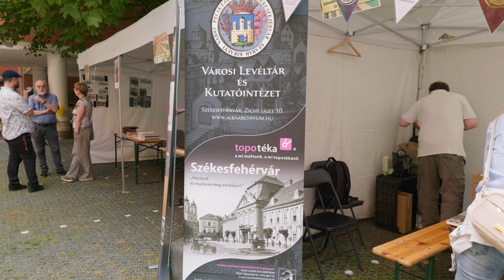VII. Levéltári Piknik beharangozó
Idén hetedik alkalommal kerül megrendezésre a Levéltári Piknik. Egész nap ingyenes programokkal várunk minden korosztályt: a legkisebbek számára bábjátékkal, állatsimogatóval, gyermekkoncerttel, arcfestéssel, levéltárpedagógiai foglalkozásokkal készülünk, a felnőtteket pedig fegyverbemutatóra, levéltári sétákra, az egy nappal korábban megnyíló Budapest közlekedik című kiállításunk kurátori vezetésére, családfakutató gyorstalpalóra, Budapest Időgép-bemutatóra várjuk.
Emellett a nagyközönség megismerkedhet számos bel- és külföldi levéltárral, a levéltárosok mindennapjaival és munkájával, valamint a Budapesti Közlekedési Központ jóvoltából felülhet egy igazi retro cabrio autóbuszra. Este ingyenes koncertekkel várjuk a közönséget.
Minden program ingyenes, regisztráció nem szükséges. A rendezvényen kép- és hangfelvétel készül.
PROGRAM
10.00–18.00 Levéltári kavalkád – a résztvevő levéltárak bemutatkozása
10.00–18.00 Falkonetta kompánia és Mare Temporis Alapítvány
17. századi katonai tábor
10.00–11.00 Barna Zsombor bábművész: „Vitéz László Ángliában”
11.00–11.30 VII. Levéltári Piknik megnyitó ünnepsége
11.30–15.30 „Gyere, szállj be az Időgépbe!” – Budapest Időgép
11.30–12.30 Bogár Muzsika zenekar gyerekkoncertje
11.30–13.00 Backstage séta: a BFL épületének bemutatása
12.00–13.00 Tárlatvezetés a Budapest közlekedik című kiállításban
12.00–13.30 „Családfa-kutató gyorstalpaló”
12.00–15.00 Az UtaZoo MiniZoo bemutatója
12.00–16.00 Arcfestés gyerekeknek
12.00–16.00 Kreatív sziget: noteszkészítés, pecsétöntés, oklevélírás,
50 éves a Rubik-kocka
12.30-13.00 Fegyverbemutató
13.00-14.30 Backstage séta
13.30–15.00 „Családfa-kutató gyorstalpaló”
13.30–15.30 Beszélgetés a levéltárakban őrzött közlekedéstörténeti
forrásokról
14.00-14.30 Tárlatvezetés a Budapest 150 című kamarakiállításban
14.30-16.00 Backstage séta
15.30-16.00 Tárlatvezetés a Budapest 150 című kamarakiállításban
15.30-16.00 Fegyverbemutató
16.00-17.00 Tárlatvezetés a Budapest közlekedik című kiállításban
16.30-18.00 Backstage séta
16.30–17.30 Musical Trips Trió
18.00–19.00 Ónodi Eszter and The Open Pub
19.30–21.00 ROOM SERVICE – Bryan Adams Tribute Band (Hungary)
Kitelepülő levéltárak:
Állambiztonsági Szolgálatok Történeti Levéltára
Bécs Város Levéltára (Ausztria)
Budapest Főváros Levéltára
Dunamelléki Református Gyülekezet Ráday Levéltára
Evangélikus Országos Levéltár
HM HIM Hadtörténelmi Levéltár
Jezsuita Levéltár
Magyar Felsőoktatási Levéltári Szövetség
Magyar Levéltárosok Egyesülete
Magyar Nemzeti Levéltár Hajdú-Bihar Vármegyei Levéltára
Magyar Nemzeti Levéltár Országos Levéltára
Székesfehérvári Városi Levéltár és Kutatóintézet
Tatabánya Megyei Jogú Város Levéltára
Zentai Történelmi Levéltár (Szerbia, Vajdaság)
Zombori Történelmi Levéltár (Szerbia, Vajdaság)
Vajdasági Levéltár (Szerbia, Vajdaság)
Veritas Történetkutató Intézet és Levéltár